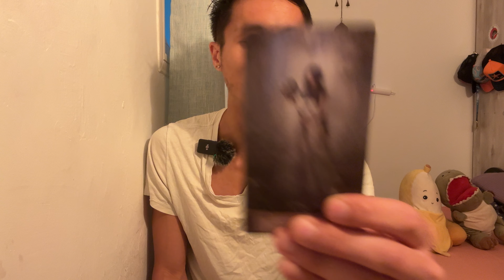Sagittarius Singles ♐️🔮❤️💘💗 - Cupid’s Aim Is Strong, Sagittarius – Who’s Caught in Your Orbit?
This is your love reading for single Sagittarius in Sun, Moon, Rising, and Venus signs for December 2024. We will take a look at your overall energies regarding love, what your current blockages are in finding new love, and see if anyone new is coming towards you and what you need to know about them.